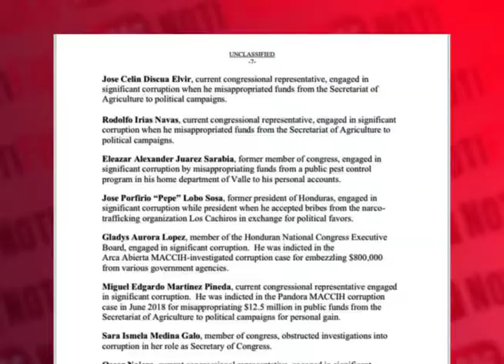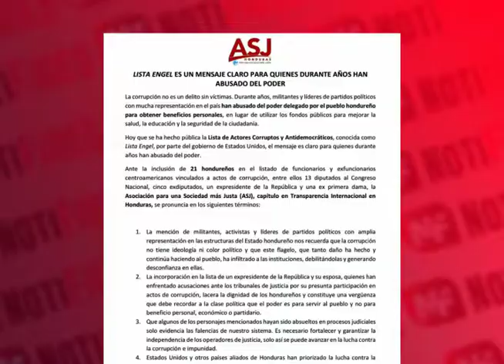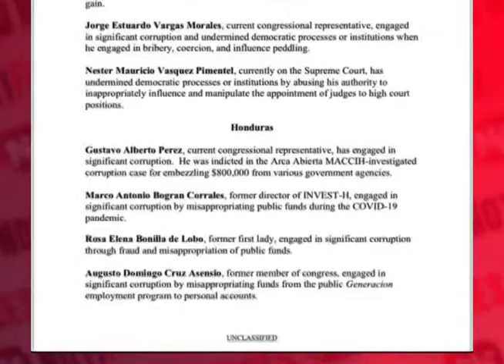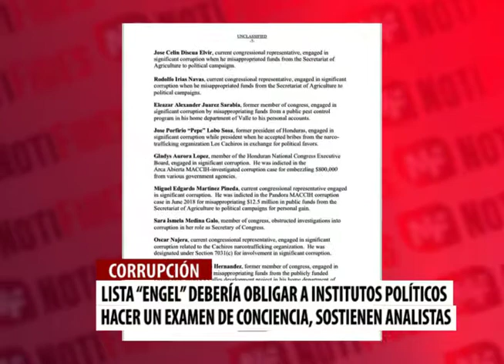Lista Engel no inhabilita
Lista “Engel” no inhabilita de participar en las elecciones de noviembre a personas que son señaladas por el Gobierno de los Estados Unidos, aseguran analistas, pero sí debe ser un llamado a la conciencia ética y moral de los institutos políticos para depurar sus planillas.